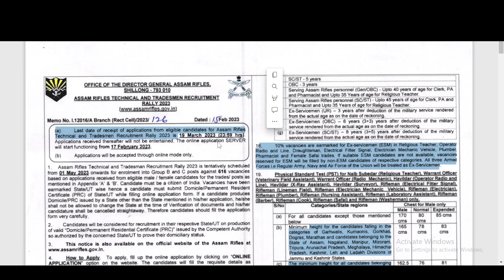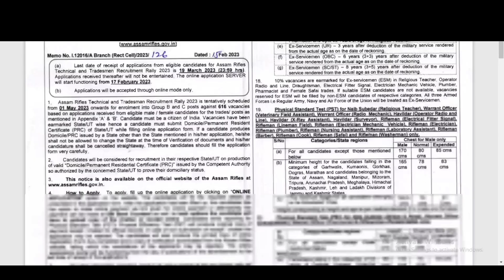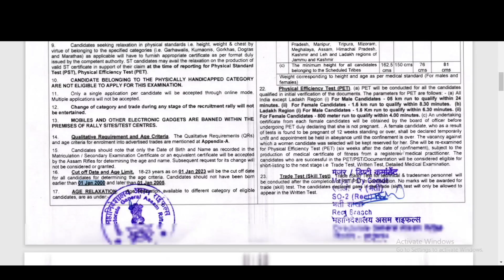Assam Rifle Tradesmen and Technical new vacancy notification#2023# total post-616 Target GK Topic ।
Assam rifle tradesmen and technical
Assam rifles new notification and
Kolkata police new notification and vacancy
West Bengal police new notification and
BSF new notification and vacancy

Assam rifles tradesman and technical online form fill up process step by step